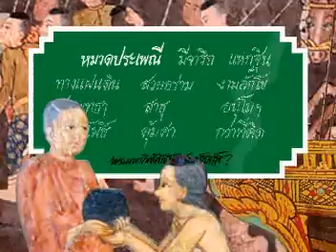หมวดประเพณี วัดโพธิ์.mpg